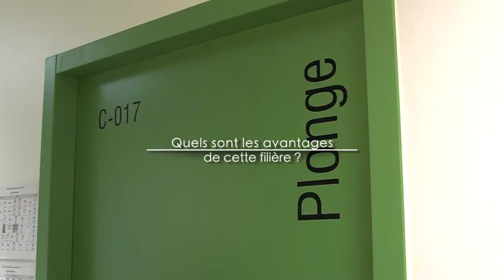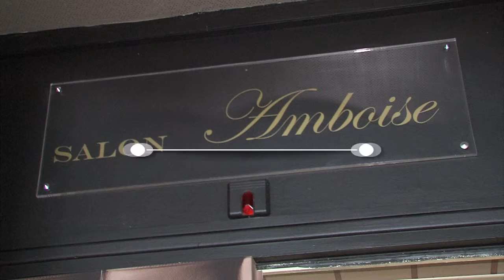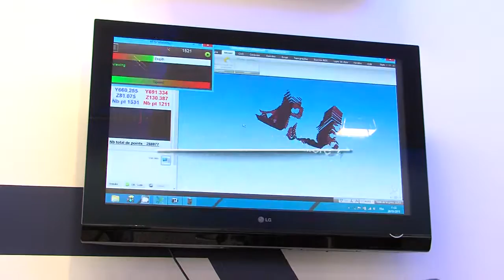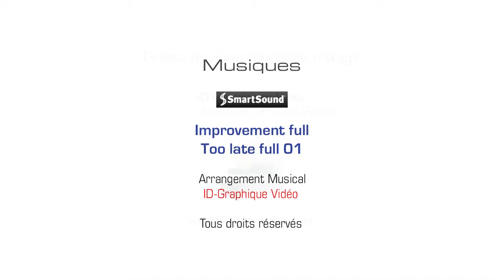Film Collège youTube 1280 x 720